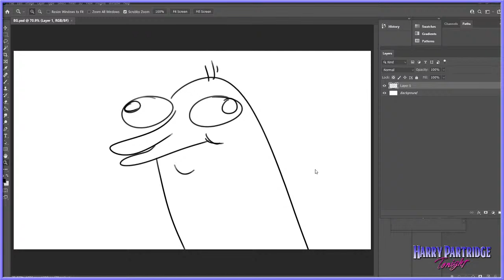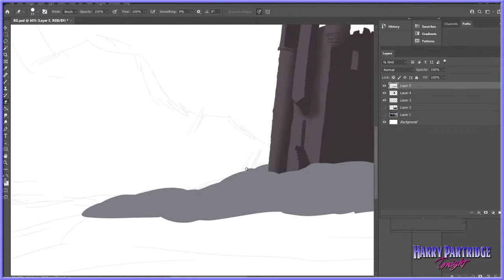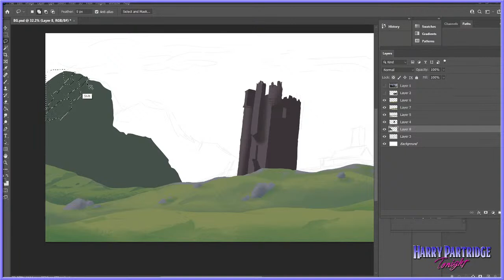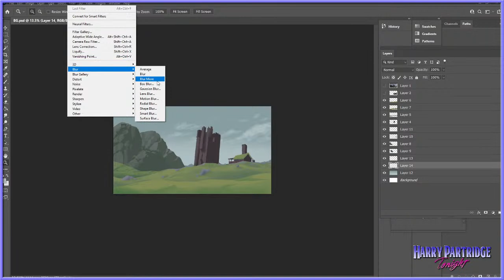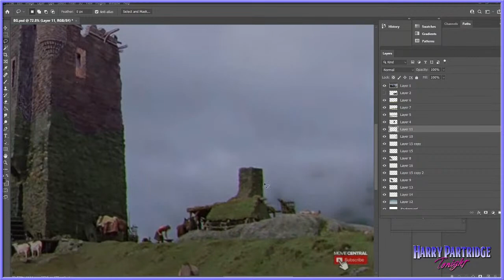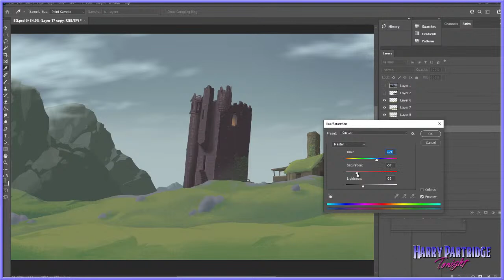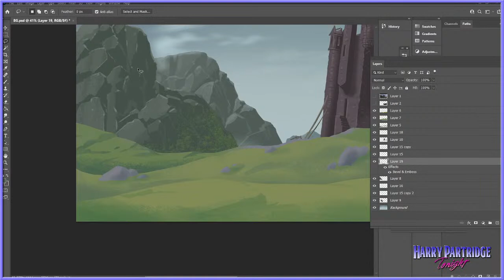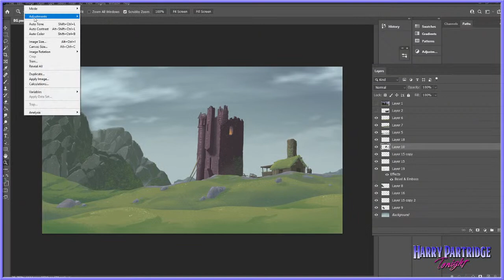Drawing a Background as Fast as Possible! - HP Tonight